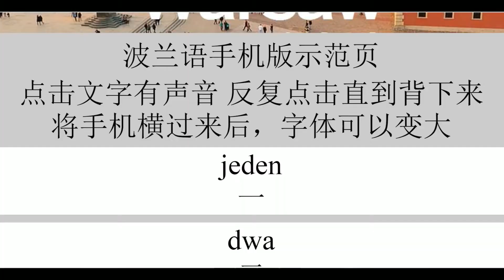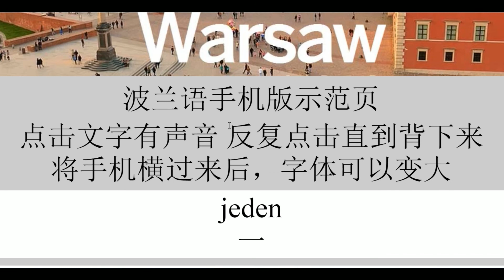波兰语出国前必学二万句